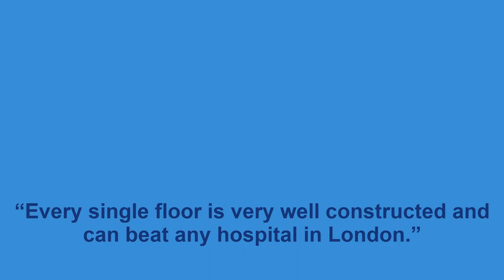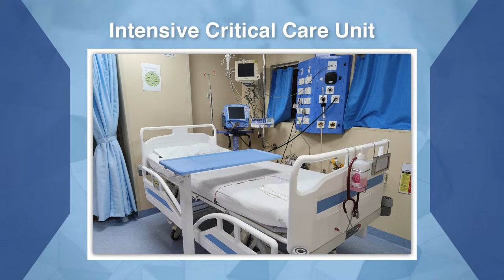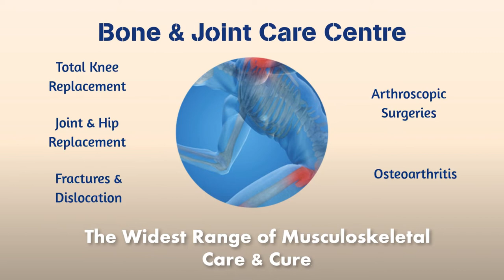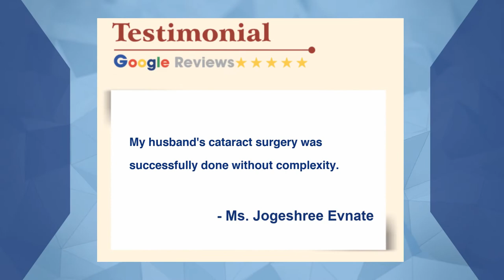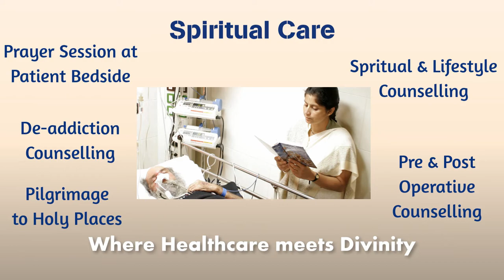Bhaktivedanta Hospital & Research Institute Virtual Tour | Facilities | Infrastructure | Testimony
Bhaktivedanta Hospital & Research Institute's virtual tour. Check out the new facility video & find out what we offer.